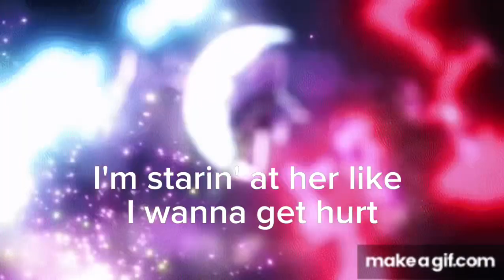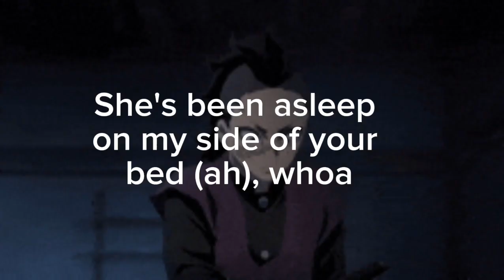CAN SOMEONE ADD THIS PART OF THE SONG OBSESSED BY OLIVIA RODIGO I CANNOT 😭🖐️